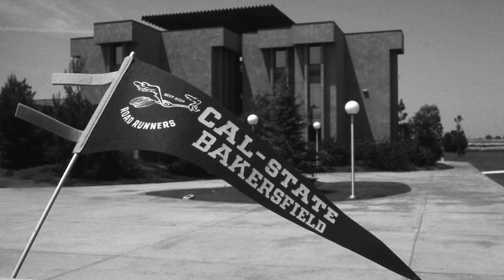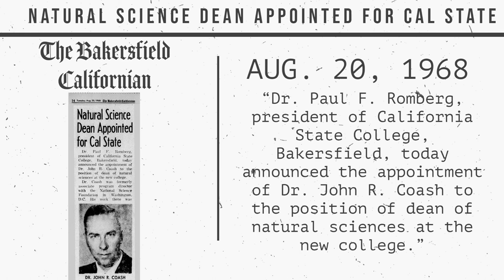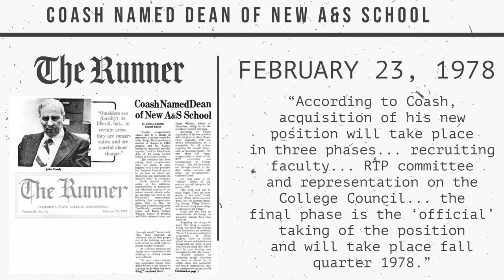FHOF Introduction 2021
Sandra Bozarth, Dr. Lynnette Zelezny, and Dr. Vernon Harper introduce the 2021 inductees.